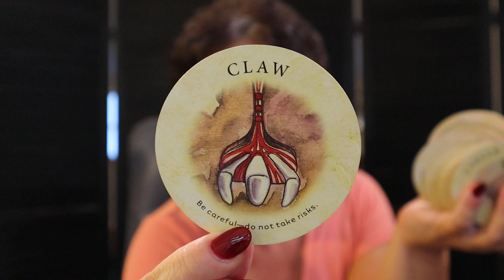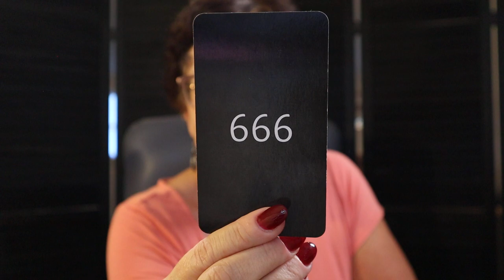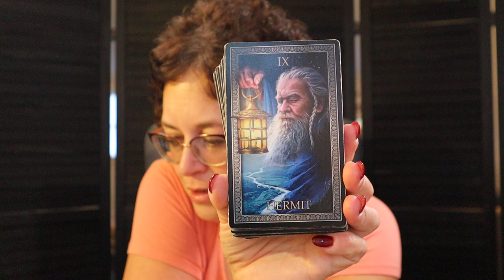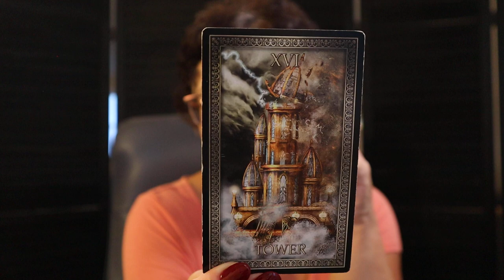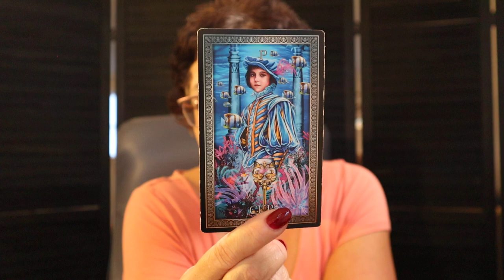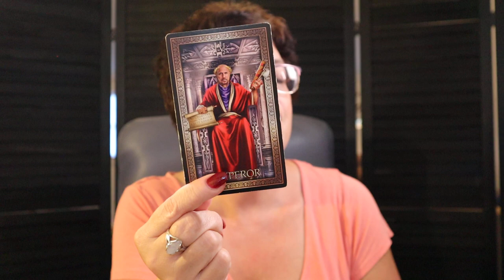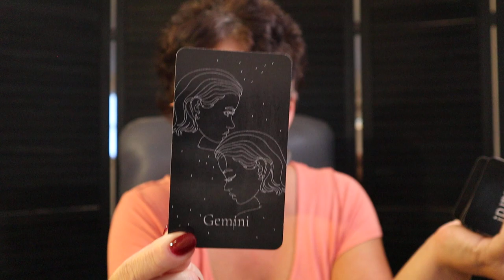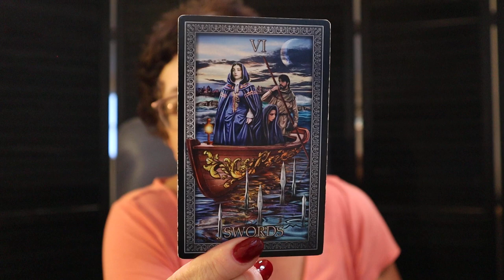Leo | Someone New is Entering Your Life Unexpectedly Leo October 28 - Nov 3